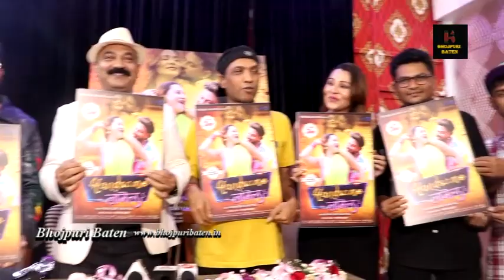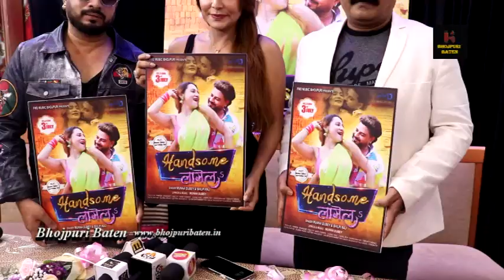"Handsome Lagela" Bhojpuri Song Launching FMD Music By Ramesh Bhandari Munna dubey, Azad Husain.